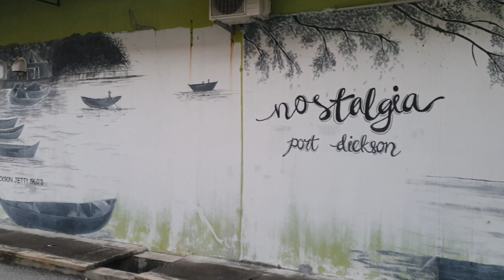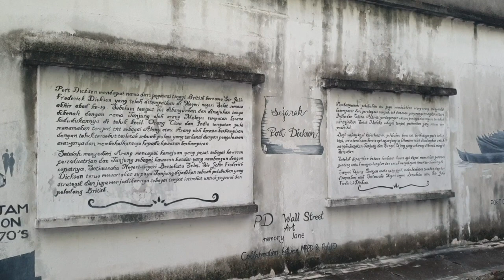Street Art in Port Dickson, Negeri Sembilan, Malaysia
Here's some street art that you can find in Port Dickson, Negeri Sembilan.

Street Art are a great way of beautifying a street. Some states dedicate a whole street to street art. But in Port Dickson street art are located in various places.

Travel Around Malaysia by Bus.

These links are affiliate links, which means if you click on them we may receive a very small amount or percentage if you go on to purchase - this adds no extra cost to you